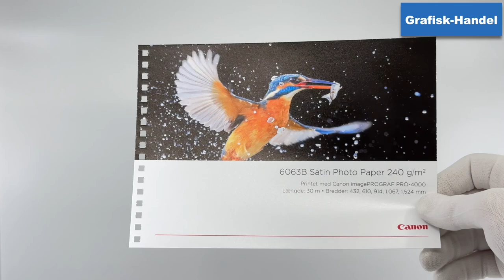Canon 6063B Satin Photo Paper